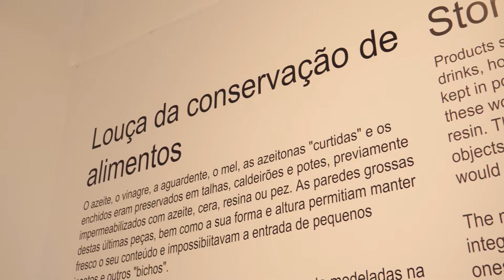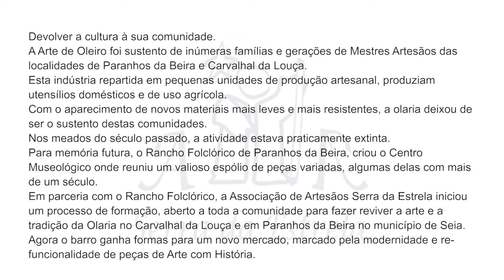Video 2 - Made by Heart, Olaria de Paranhos da Beira e Carvalhal da Louça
A Região Centro é constituída por cem Municípios, agrupados em oito Comunidades. É um vasto território coberto por um manto de diferentes Artes e Ofícios, singulares e identitárias das suas comunidades. Cada obra é fruto do entusiasmo das mãos, dos nossos artesãos, a revelar um segredo. O segredo  está no “Saber Fazer”, com que constroem um corpo para dar a uma alma grande. É o milagre da materialização da cultura.

19 de março, Dia Mundial do Artesão.

6 al 11 de abril, Días Europeos de la Artesanía.